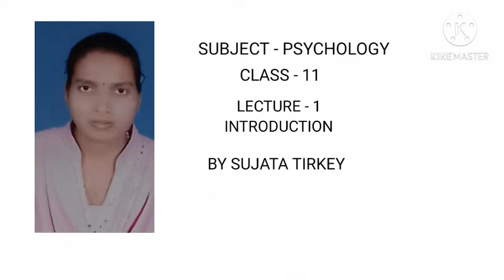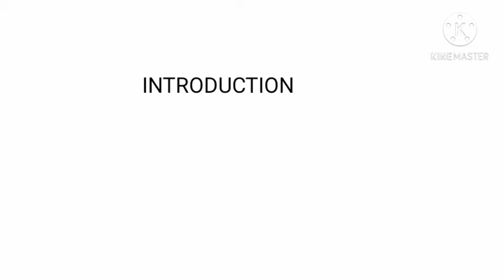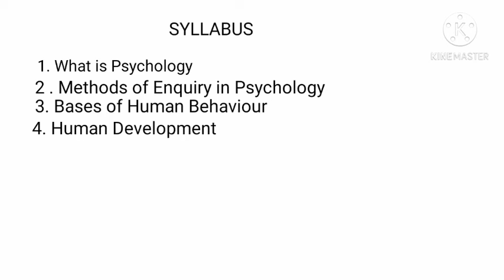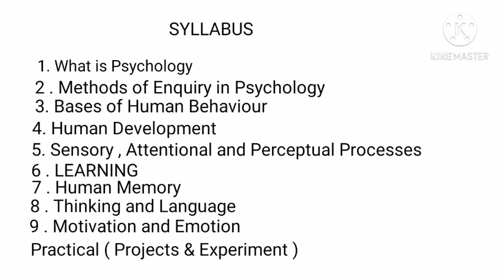Psychology I.A. XI Lecture 1 By Sujata Tirkey